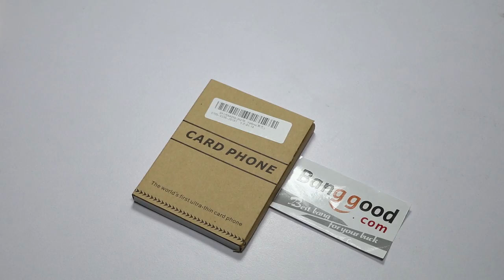WORLD'S SMALLEST PHONE?? Credit-Card Sized | Only 28 Grams!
The Aiek X7 phone weighs only 28 grams, but more than that it is probably also the smallest phone around being smaller than a credit card. In this video we do a review of this phone and also let you know the cost of this phone.

Doston, Aiek X7 phone duniya ka shaayad sabse chota aur halka phone hai. Aap is phone ko apne wallet mein bhi daal sakte hai. 28 gram ke is phone ka review hum is video mein aapko lekar aate hai. Agar aapko ye phone accha lagaa toh jaroor hume bataaiye..

Video Highlights
00:05 Aiek x7 Card World's smallest card Phone All Details
00:54 Banggood.com
01:11 Aiek x7 Unboxing
02:24 Aiek x7 Build
03:06 Aiek x7 Sim+sd Card
03:24 Aiek x7 Review
06:00 Conclusion

Source: